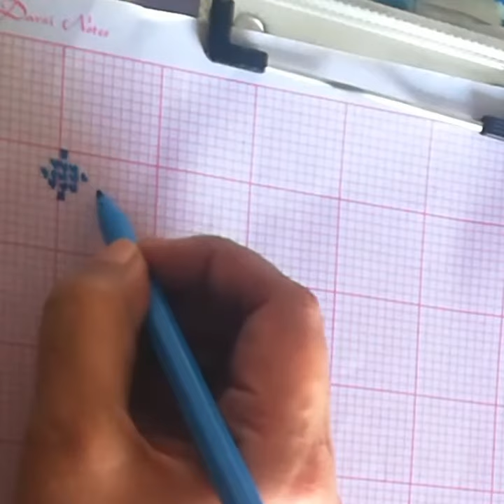Very beautiful border line cross stitch hand embroidery patterns tutorial